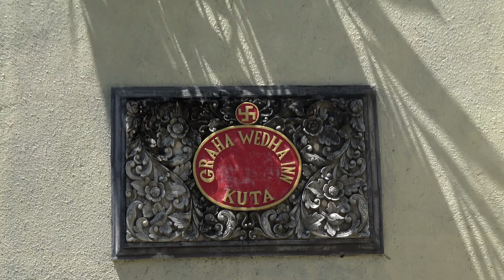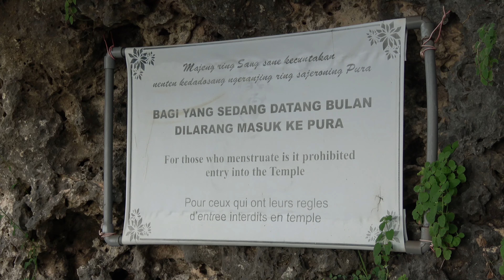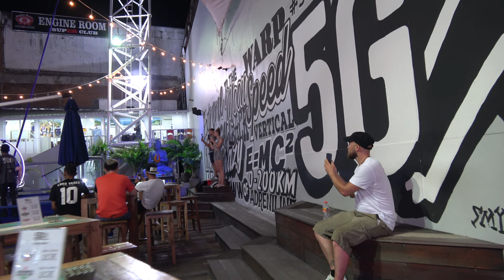Bali, Indonesia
Apr.26, 2017